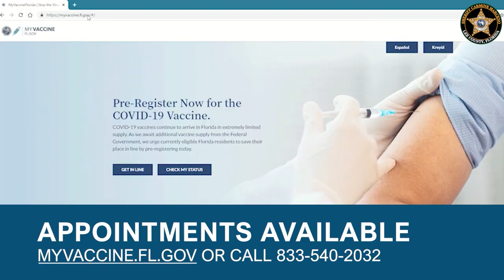Sheriff Carmine Marceno Presents Online Scheduling for Vaccinations